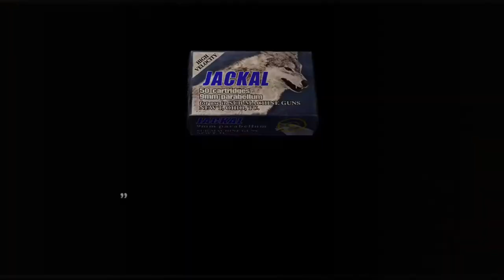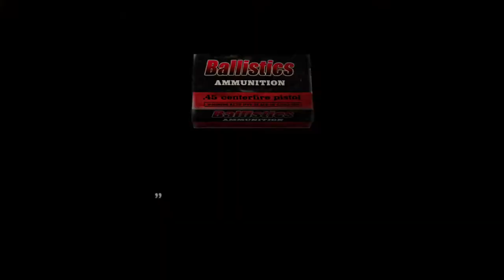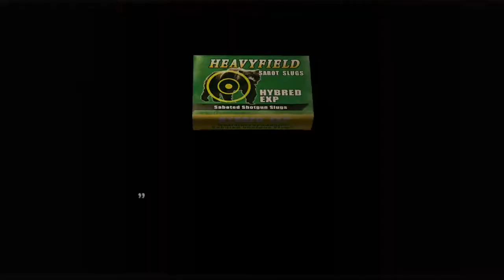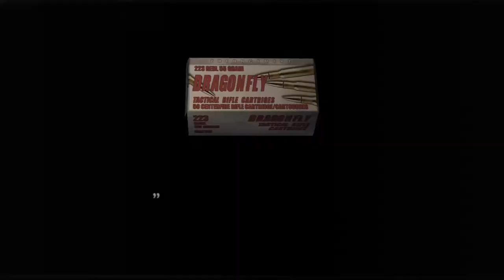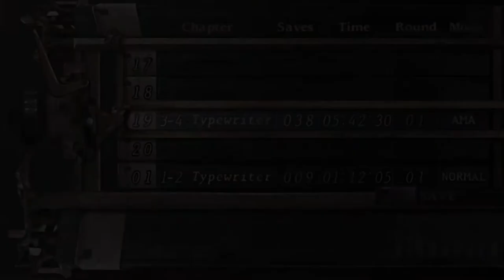Resident Evil 4 HD - 1st time ! (Partie 5)